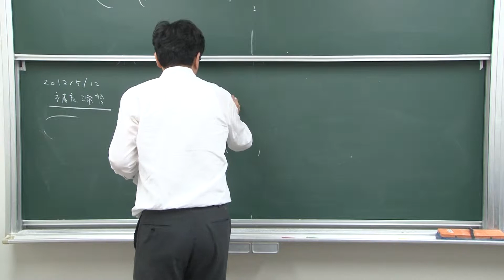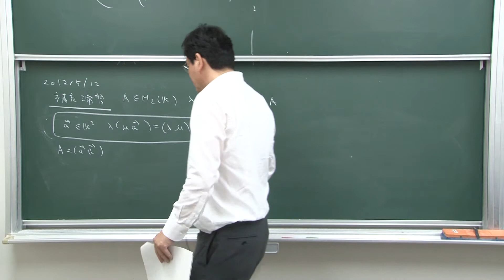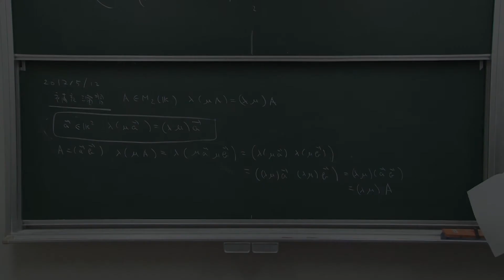2017-05-12補充演習問題 Ⅱ